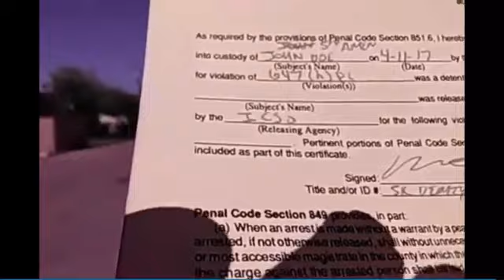Unlawy Detained for Public Filming Imperial County Sheriff unedited livefeed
My Self and High Desert Community Watch detained by Imperial County Sheriff on behalf of the Federal Bureau of Investigation for exercising our first .

Cops-last line of defense-drop the ball regularly. Maybe we would be more safe if they harassed/stalked/threatened/assaulted/falsely arrested and falsely .

While exercising my right to record in public outside an Army Reserve Center in Garden Grove California the Police Department detained me for suspision of .